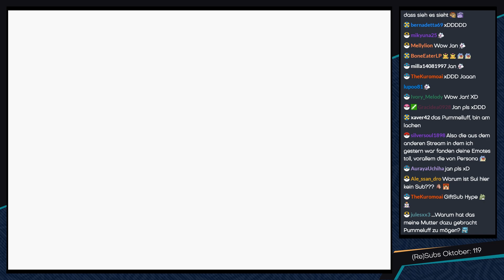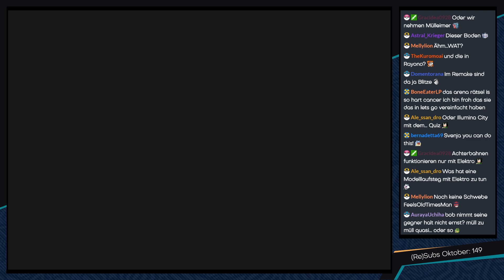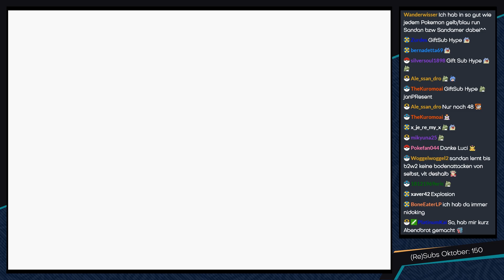Pokémon Gelb [Livestream/Wachdienst-Team] - #15 - Eine neue Technik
► Mit unserer neuen VM können wir uns nun auch endlich um die nächste Arena kümmern :3